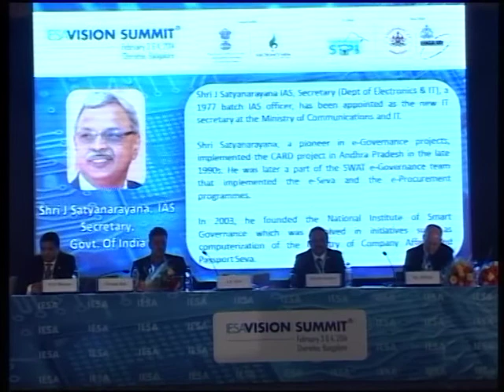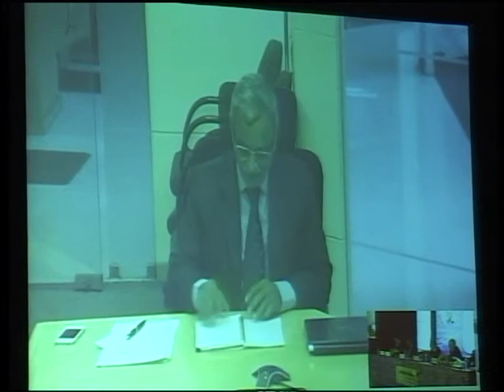11. IESA Vision Summit 2014: Shri. J Satyanarayana, IAS, Secretary, DeitY, GoI